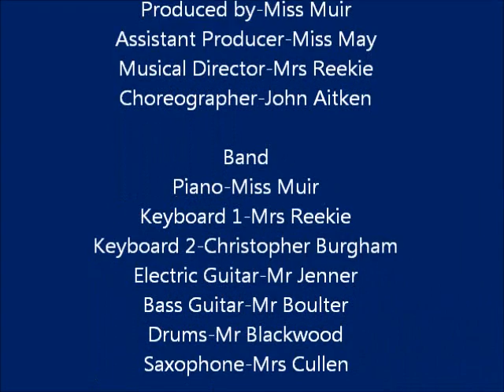Denny High School - I will survive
Denny High School